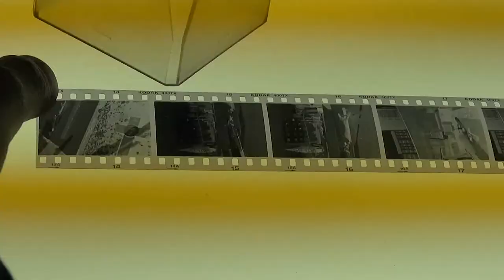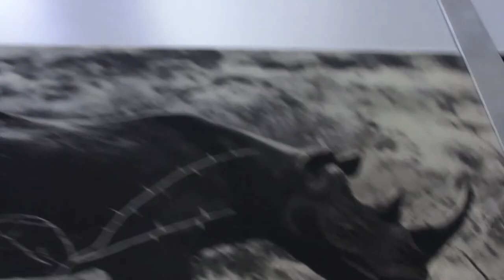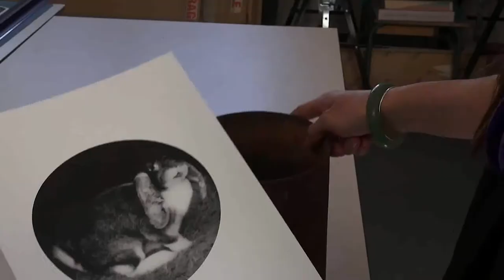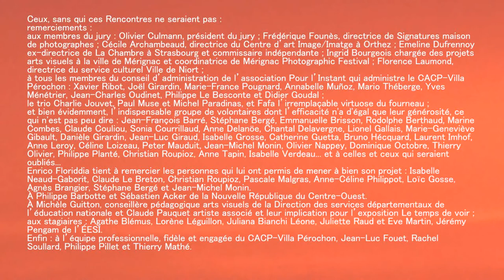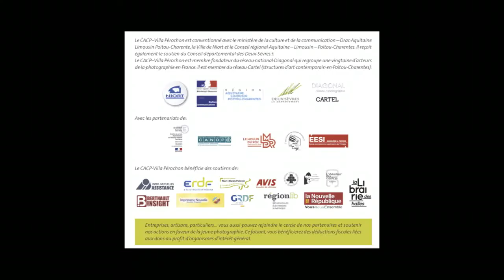Résidence des RJPI 2016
PLAYING WITH WORDS
Vidéo réalisée lors de la résidence des 22e Rencontres de la jeune photographie internationale en 2016 à Niort.

Durant une vingtaine de jours, huit artistes émergents internationaux autour d’un artiste de renommée internationale. Une véritable carte blanche leur est offerte. C’est le temps des échanges et du partage, des inévitables rencontres, des expérimentations et des confrontations. Un cadre collectif multiculturel et multigénérationnel au profit de la réflexion individuelle.

Artiste invité: Olivier Culmann

Artistes accueillis en résidence:
Jeannie Abert
Heriman Avy
Antoine Bruy
Rebekka Deubner
Patricia Escriche
Enrico Floriddia
Soham Gupta
Mana Kikuta
Marion Chevalier et Anaïs Marion (étudiantes de l'Éessi-Poitiers)

Réalisation: Ève Martin et Jérémy Pengam (en collaboration avec l'Eessi-Poitiers)